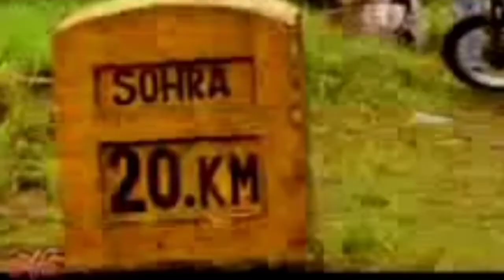AITI khasi shano shano ngan wat Ia phi